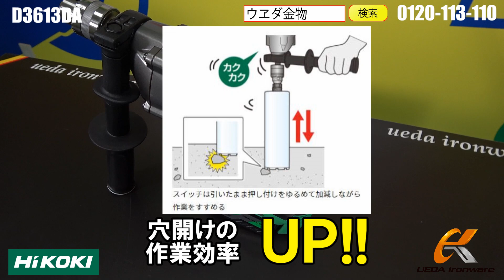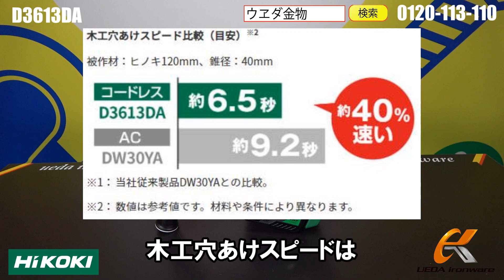Dハンドルタイプのコードレスドリル新登場！ハイコーキ マルチボルトコードレスドリル D3613DAをご紹介！【ウエダ金物】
ハイコーキ　マルチボルトコードレスドリル　D3613DA

業界初のDハンドルタイプのコードレスドリルが新登場しました！
先端軸に持ち手があるので、楽に垂直穴開けができます。

電子クラッチ搭載で穴開けの作業効率がアップしました！

AC機と比較しても、コンパクトでハイパワーです。

回転数の切り替え、大型フック、チャックハンドルホルダなど便利な機能も付いています！